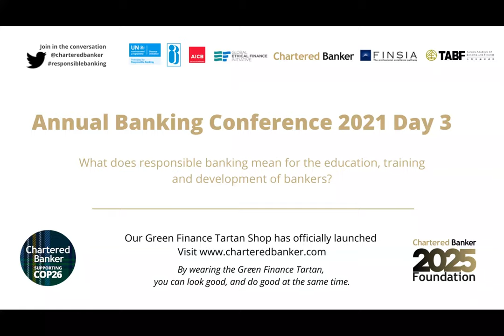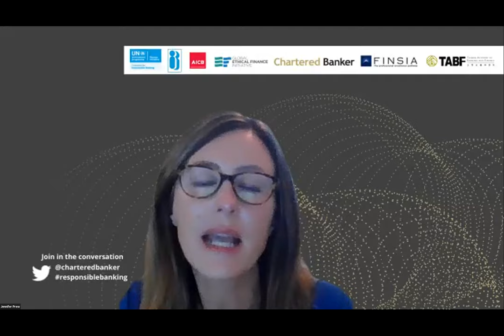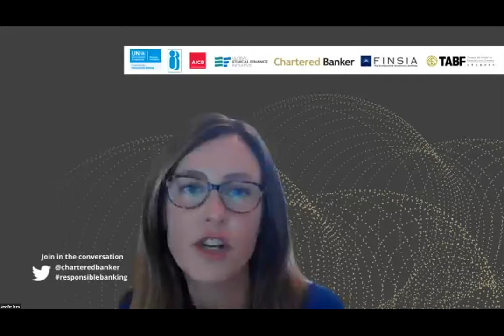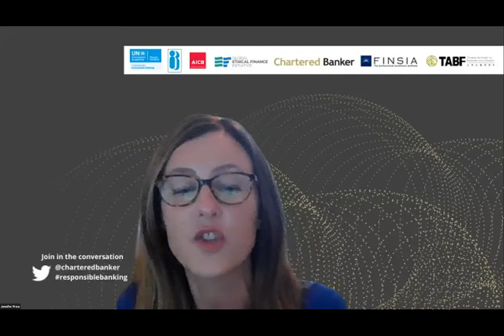Chartered Banker Annual Banking Conference 2021 - Day 3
The overarching theme for this year’s conference will be “responsible banking and the implementation of international standards”. It will consider among other things, how well banks are embedding the UN Principles for Responsible Banking in their organisations, how responsible banking links to the Chartered Banker Institute’s Professional Code of Conduct, and what responsible banking means for the education, training and development of bankers.

We are delighted to have AICB, FINSIA, IIBF, UNEP FI, GEFI and TABF as supporting partners of this Conference.

Day 3:

What does responsible banking mean for the education, training and development of bankers?

The Panel will discuss:

"What are the implications of “responsible banking” in general, and the Principles in particular, for the education, training and development of bankers?"

"How do you get individuals to understand the UN Principles for Responsible Banking so they can be embedded in their organisations?"

"How is it part of their future learning curriculum?"